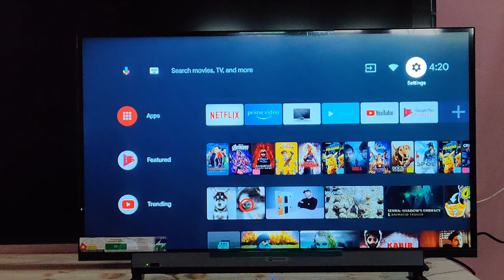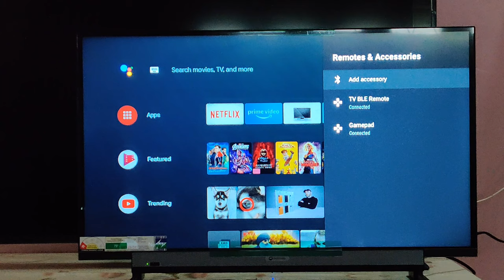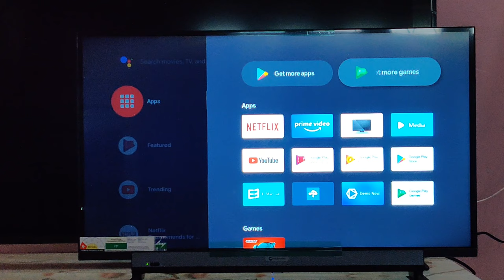Motorola Gaming review|How to connect Gamepad to Androidtv|Wireless Game controller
How to connect Gamepad to Android TV ,
Motorola Gaming review
Is video me Gamepad kaise connect kare android TV se bataya hai
Motorola Androidtv ka gaming review bhi h
Gamepad Ko kaise connect kare android TV me